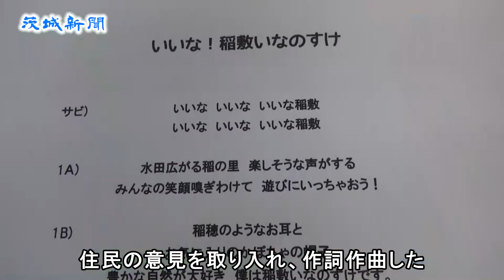「稲敷いなのすけ」のテーマソング誕生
「いいな　いいな　いいな稲敷～」「豊かな自然が大好き　僕は稲敷いなのすけです」―。稲敷市のマスコットキャラクター「稲敷いなのすけ」のテーマソングが今月誕生した。都会から移住してきた同市の「地域おこし協力隊」の男性隊員が制作し歌っている。住民の意見を取り入れ作詞作曲。キャラのかわいらしさを強調し軽快で覚えやすい曲で、市のホームページで視聴できる。歌を贈られた「いなのすけ」は体を揺すって喜び、市のＰＲに意欲をみなぎらせている。
　テーマソング「いいな！稲敷いなのすけ」を作ったのは、昭和音楽大（川崎市）卒の岸本航さん（22）。「ほかのゆるキャラに負けないように、『いなのすけ』のかわいらしさを歌で押し出したかった」と話す。
　構想から完成までは約20日。市内各地を巡り、自前のギターを操って即興で原曲を披露した。２番に出てくる歌詞の「江戸崎かぼちゃに浮島レンコン　東のミルキークイーン」という部分は「特産品を入れた方がいい」という意見を採用した。
　「誰もが口ずさめること」を最優先に、さびの「いいな　いいな　いいな稲敷」の部分は、童謡をモチーフにした分かりやすい旋律にした。メーンの楽器をトランペットなど管楽器にしたことで、軽快さも生まれた。
　話すことのできない「いなのすけ」のために、同隊員の尾花孝治さん（29）と共に「いなのすけ」用のダンスを考案中。７月末までに完成させ、市内の幼稚園や保育園などで披露したいという。曲は市非公認だが、市内外のイベントでの歌と踊りの発表も模索し、市のＰＲにまい進していく。
　岸本さんは「いなのすけ」に代わり「稲敷の良さが詰まった曲なので、多くの人に聞いてもらって、遊びに来てほしい」と呼び掛けている。